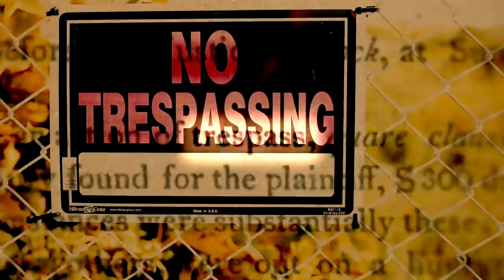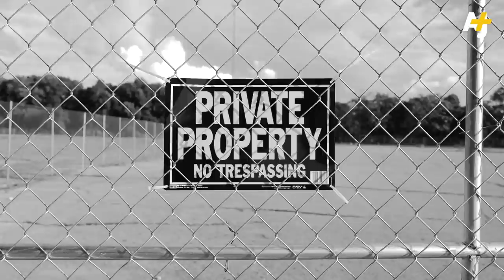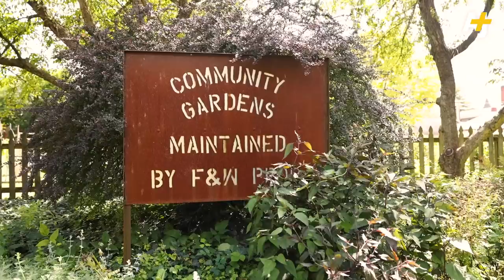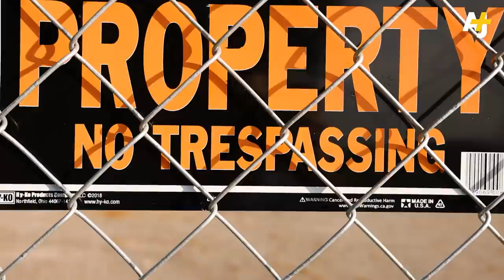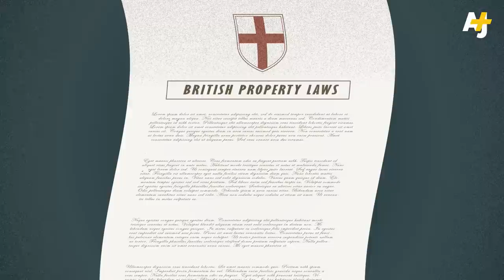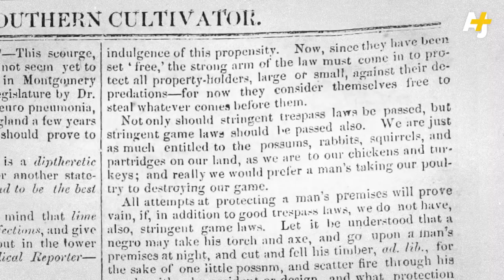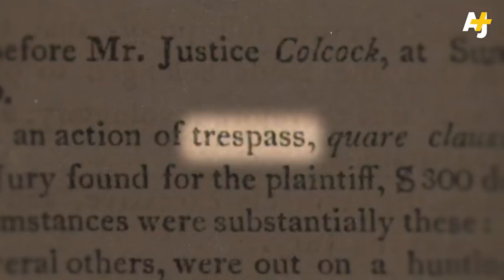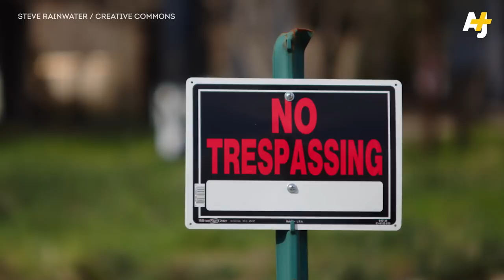The awful TRUTH about “No Trespassing” laws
In this Emmy Award-winning short documentary, expert forager Alexis Nikole Nelson (aka The Black Forager) joins AJ+ host Yara Elmjouie to uncover the dark, complicated past of “No Trespassing” signs in the U.S. and how it all relates to the world of wild foods.

Chapter Breakdown:

0:00 – Who is The Black Forager, aka Alexis Nikole Nelson?
1:35 – The Art of Foraging
7:30 – The History of No Trespassing Laws
13:21 – Cooking with Wild Foods
18:54 – Alexis's Message

HOST/SENIOR PRODUCER: Yara Elmjouie
PRODUCERS: Rich Cooper, Adrienne Blaine
EDITORS: Yara Elmjouie, Rich Cooper
EXECUTIVE PRODUCER: Shadi Rahimi
ANIMATOR/ILLUSTRATOR: Mat Sesti
SENIOR MOTION GRAPHICS DESIGNER: Walid Haddad
CINEMATOGRAPHY: David Dougherty, Enrique Huaiquil
HEAD OF PRODUCTION: Nanako Pierce
ADDITIONAL CAMERA: Yara Elmjouie
ASSOCIATE PRODUCER: Jesse Fernandez
PUBLISHING: Rekha Shanmugam
FACT-CHECKER: Ramón Rodriguez
COPY EDITOR: Ramón Rodriguez
AUDIENCE DEVELOPMENT: Fatema Nakhuda, Hany Ramsay